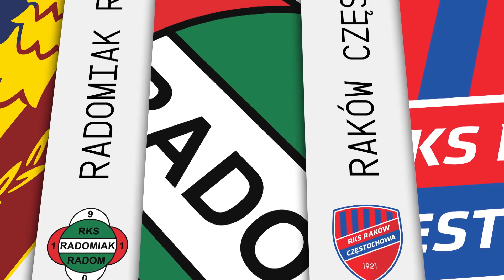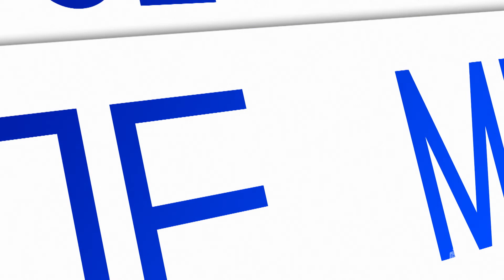(1/2) Lechia Gdańsk - Wisła Płock | CAŁY MECZ | Ekstraklasa 2021/22 | 2. Kolejka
Lechia Gdańsk 1:0 Wisła Płock
1:0 - Dawid Kocyła (63') (s)